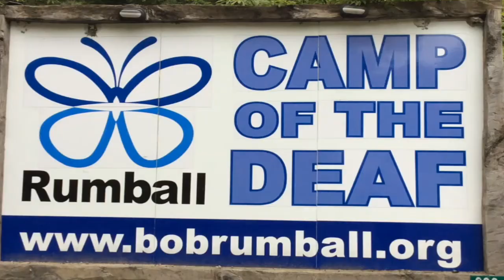Jr Camp 2017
A quick recap of some of the activities completed by our campers this year! Remember that you are a piece of the puzzle.